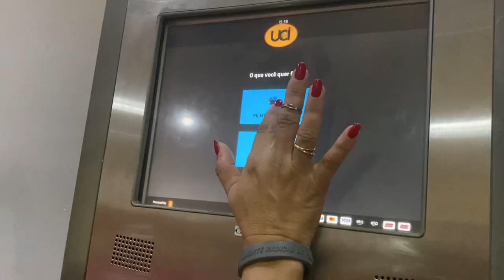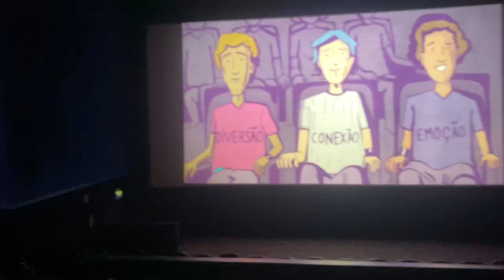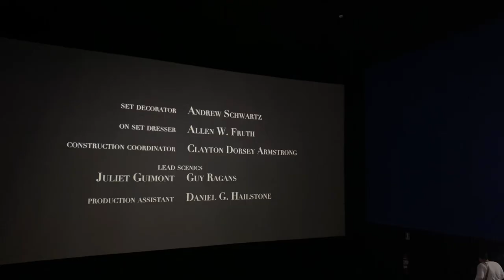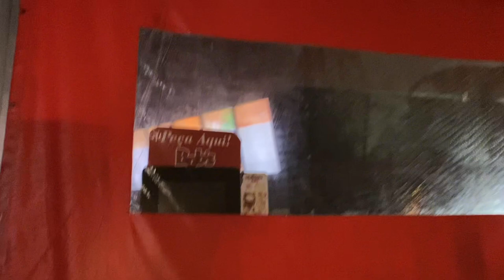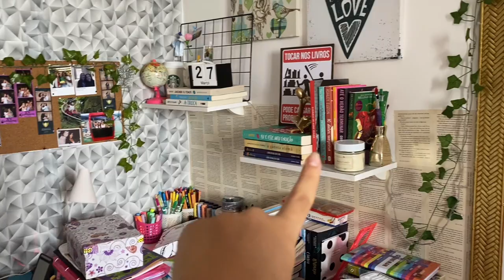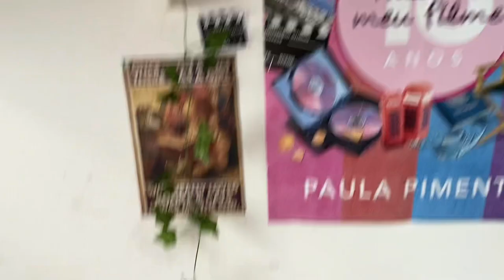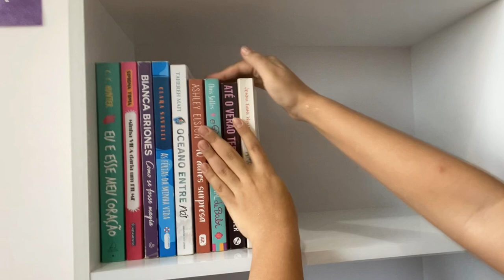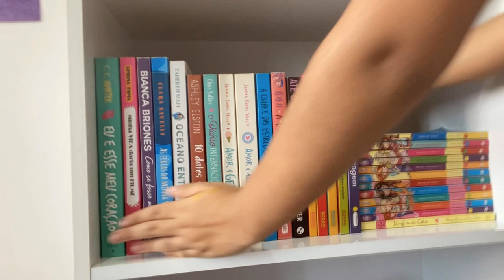feriado de páscoa | cinema, igreja, arrumando nova estante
📃|Nesse vídeo trouxe para vocês um vlog do meu feriado de páscoa!!

No vídeo de hoje trouxe:
"Vlog | feriado de páscoa”

💡PERGUNTAS FREQUENTES 💡

* Data de aniversário: 27/09
* Minha idade: 15 anos
* App editor: CapCut
* Apps thumbnail: Picsart, Phonto
* Estado e país : BA -BRASIL
* Celular: IPhone 11 Pro Max

★Vídeo anterior :★ (Rotina de uma Estudante )
LINK:

~ Bia Melo:) ☺︎︎